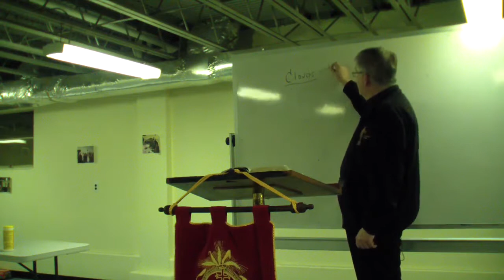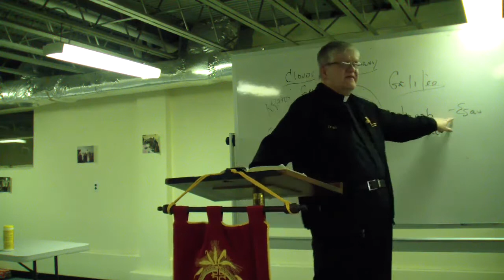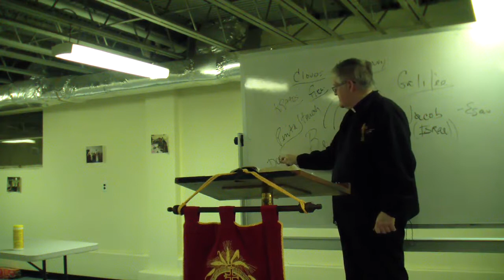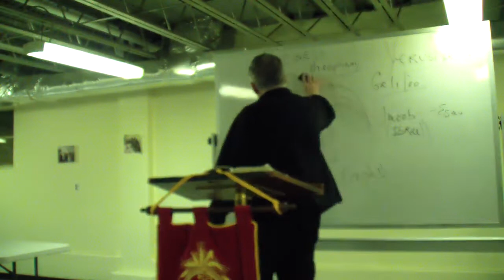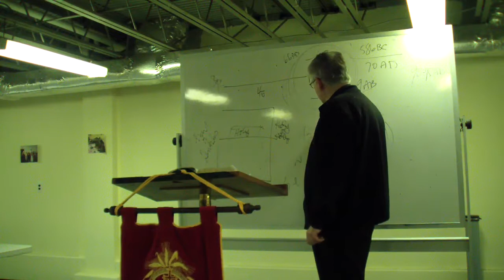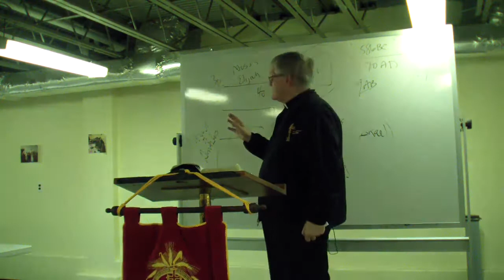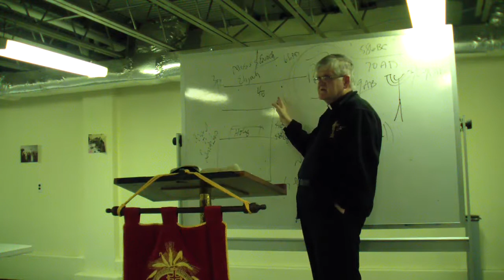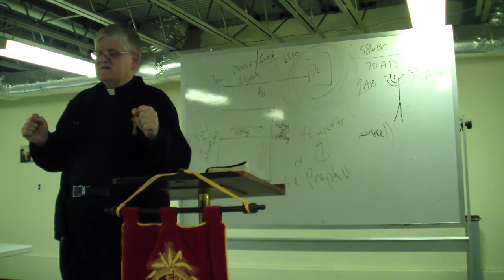Bible Study: Revelation 10:1-11:8 by Fr. Bill Halbiing